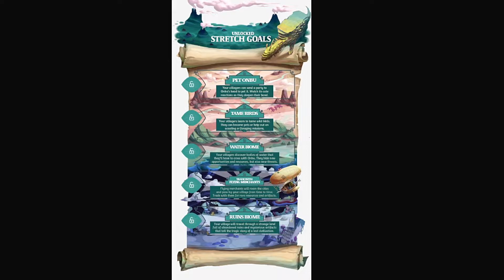記念碑からのゲームのロードマップにわくわく！おばぁばの勘違いは続く・・・【イージー#１２ ワンダリングビレッジ/The Wandering Village】【日本語対応】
『The Wandering Village』は、さまよう巨大生物（おんぶ）の背中の上で街づくりするシミュレーションゲームです。
先ずはイージーで操作やゲーム性を理解しながら遊びます。

【メンバーさんでチャンネルお持ちの方です】

初めまして。
何もかもが初めてです。

【Steam】初ばーちゃん